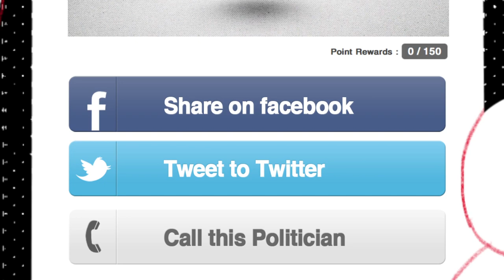Global Citizen Tickets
Take action. Earn points. See impact.
DIRECTED BY Ryan Gall
CREATIVE DIRECTOR Gil Nevo
WRITERS Ryan Gall, Barbara Burchfield, Michael Trainer, Gil Nevo, Ian Noe, Jordan Hewson
NARRATED BY Brian Thomas Smith
EXECUTIVE PRODUCER Ryan Gall, Ian Noe, Barbara Burchfield
EDITOR Gil Nevo, Ian Noe
MOTION GRAPHICS Gil Nevo
LEAD ANIMATOR Ethan Fish
SOUND DESIGN & MIX David Dahlquist
MUSIC "Blogspot Remix" by Paul Holmes
PRODUCTION ASSISTANT Dougal Henken
VOICE OVER RECORDING Nice Studios, Venice